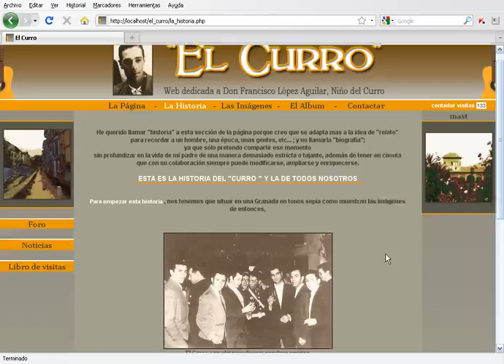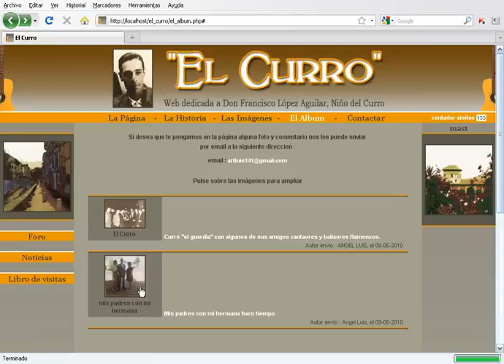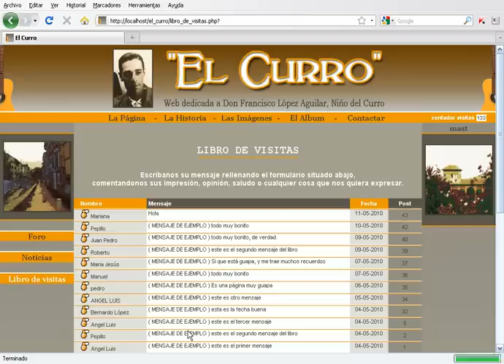video página web El Curro